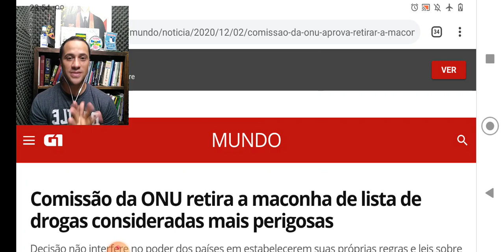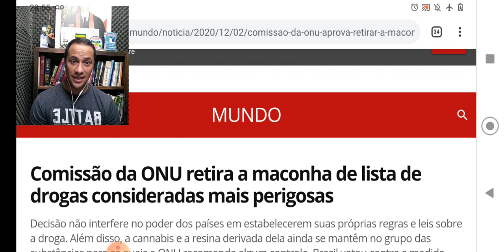ONU QUALIFICA A "ERVA ESVERDEADA" COMO NÃO PERIGOSA